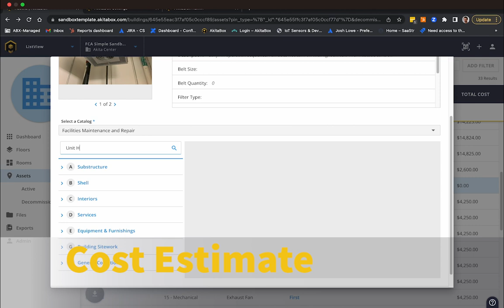AkitaBox FCA Software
Drive up your RFP win rates with a superior assessment deliverable. Fully digitized data collection eliminates time-consuming paper processes and makes it easy to standardize your facility assessment practices. Streamlined software gathers assessment outcomes into powerful dashboards and reporting tools in just a few clicks.